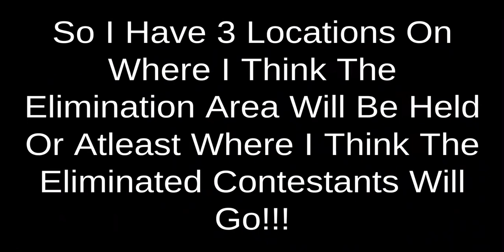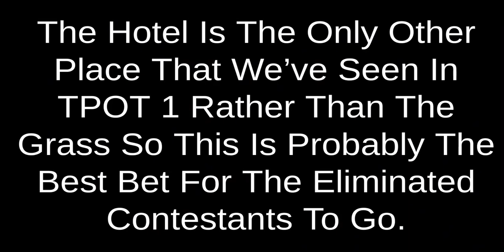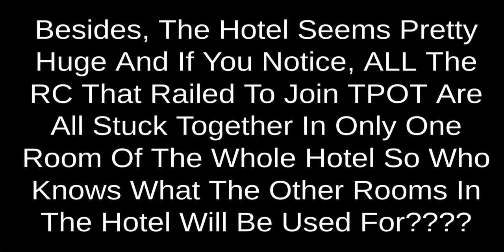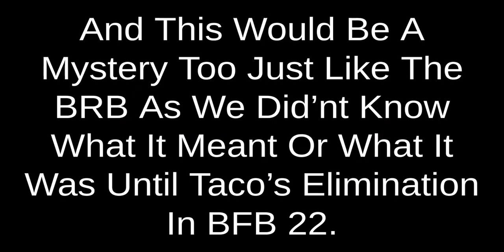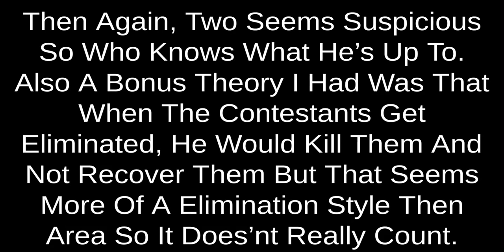TPOT Mini-Theory: Where Is The Elimination Area???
these are the only ones i could think of but of course, make sure to comment down you thoughts too but also i at 2:47, by bfb pre split elimination are i was referring to the E.X.I.T so yeah